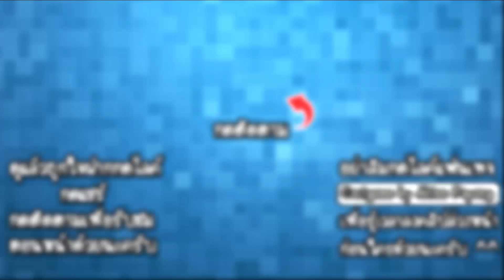Idle Ants #1 - พัฒนาเจ้ามดจอมเขมือบ!! [ เกมส์มือถือ ]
ในวันนี้เราก็อยู่กับเกมพัฒนาฝูงมดกันนะครับ โดยที่เกมนี้เราจะต้องกินอาหารเก็บเงินเพื่อพัฒนาความเร็วและจำนวนของมดรวมทั้งพลัง เพื่อใช้ในการกินอาหารที่ยิ่งใหญ่มากขึ้น ถ้าพร้อมแล้วไปรับชมกันได้เลย!!

Developer : Madbox

CPU : Core i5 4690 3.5GHz
Mainboard : MSI H97 - GAMING 3
RAM : 16GB DDR3 1600 KINGSTON
SSD : 120GB KINGSTON SV3
HD : 1TB WD SATAlll
VGA: MSI GEFORCE GTX 960 ARMOR
CASE : DEEPCOOL TESSERACT
POWER SUPPLY : FSP HYPER M 600W
DVD : LITE-ON
Windows 8.1

Monitor : LG IPS 24MP57 ขนาด 24นิ้ว
Mouse : MSI DS100
Keyboard : MD-KB338
Microphone : KEENION KOS-203
Headset : Dragonic wyvern